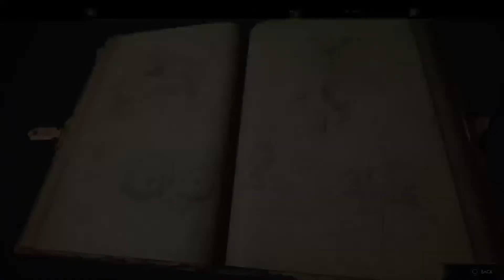Lets play harry pot head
Lets play demon souls